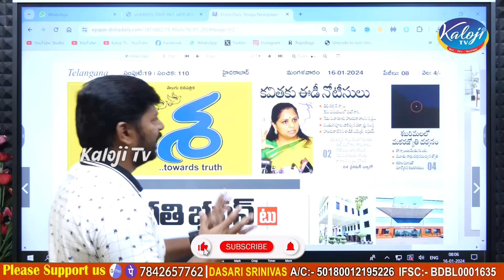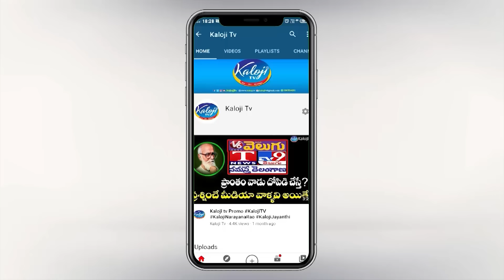పండగ పూట కవితకు షాక్ ఇచ్చిన ఈడీ..| Big Shock to MLC Kavitha | Kaloji TV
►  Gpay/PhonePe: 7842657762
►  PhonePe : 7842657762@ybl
►  Gpay : kalojitv@okicici